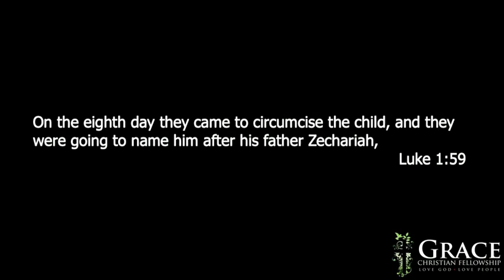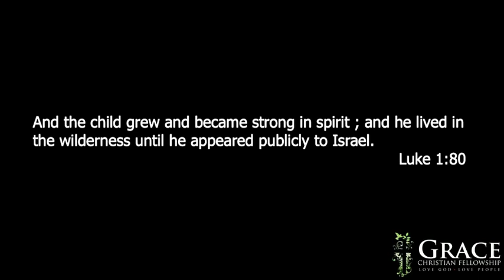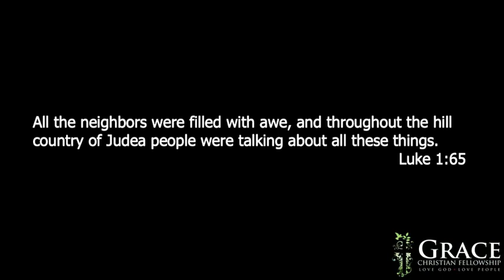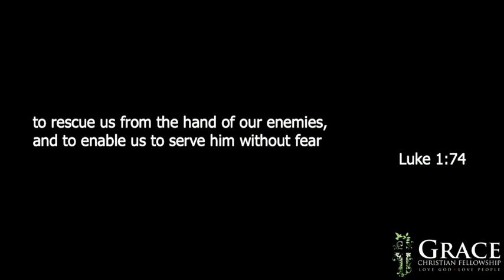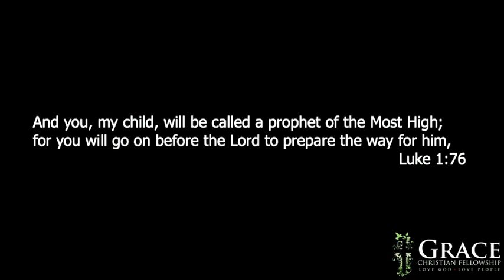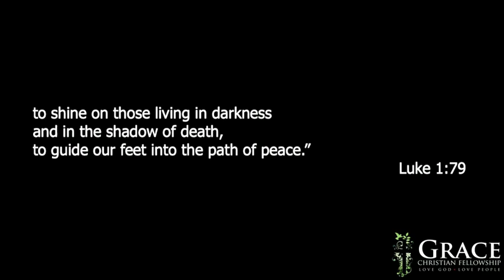12/13/2020 "Transformed To Transform" Luke 1:57-80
Series: As We Wait
Title: Transformed to Transform
Scripture: Luke 1:57-80
Speaker: Pastor Darien Gabriel